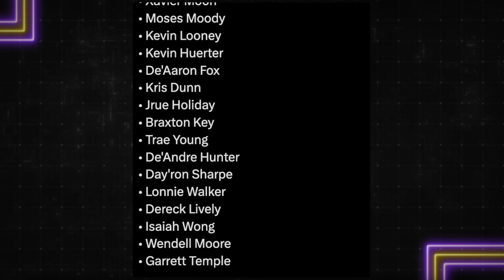Gilbert Arenas Reacts To The NBA's Best Jersey Swap 😂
Gilbert Arenas Reacts To The NBA's Best Jersey Swap as Gil & The Gil's Arena Crew take a look at the HILARIOUS Grady Dick & Anthony Black Jersey Swap and discuss how the Toronto Raptors rookie can build on this viral moment with a few more carefully picked swaps.